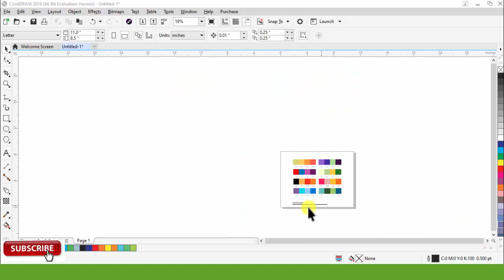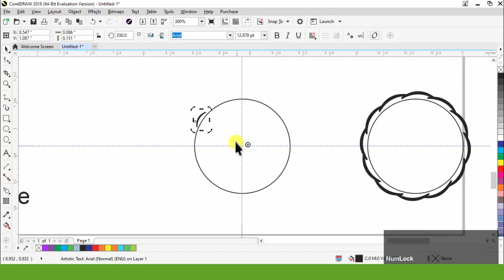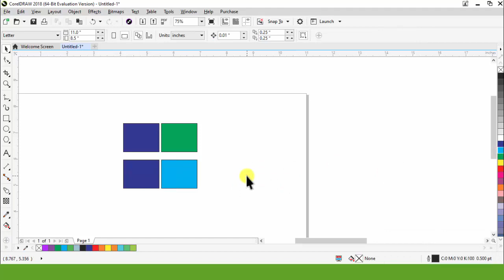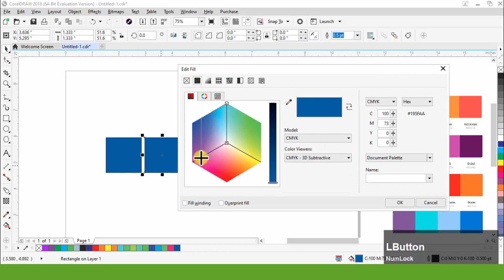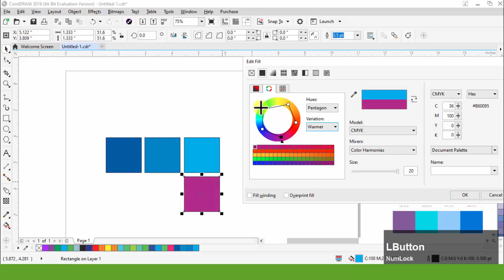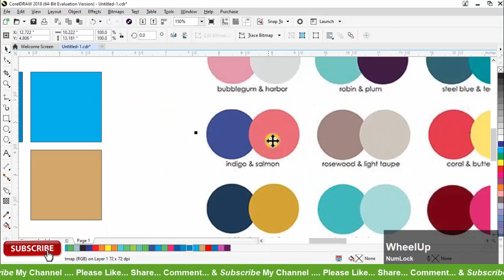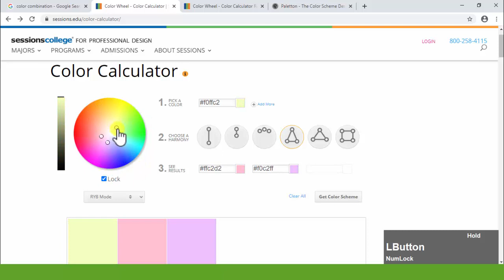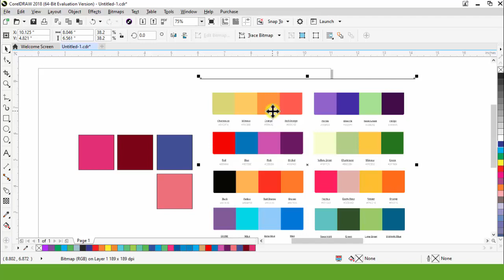#194 | How to Make Colour Combination | Basic CorelDraw in Hindi | कलर कॉम्बिनेशन केसे करें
In the Object Properties docker, set the Outline to none and select Fountain Fill from the Fill options. Choose the first square, the Linear Gradient. Click on each color in the gradient slider to change the color in the drop-down menu. Double-click on the slider to add a color.

How to Make Colour Combination
colour combination
colour combination for painting
color combination for design
colour combination for clothes
colour matching paint
coreldraw color mixing
coreldraw color settings
coreldraw color combination
What is the best Colour combination
How do I match colors in Corel Draw
coreldraw color code list

How to Make Gradient Color
Gradient Color
Gradient Background
gradient background coreldraw
gradient color kaise banaye
how to make golden colour
What color is Gradient
How do you make a color gradient
gradient color palette
gradient color generator